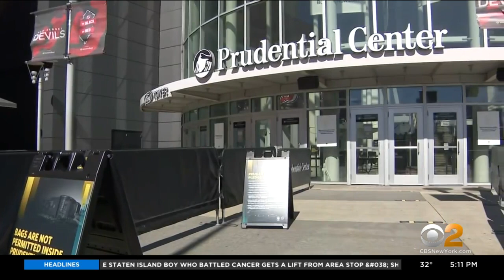New Jersey Welcomes Fans Back Inside Arenas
Last week, New York welcomed a limited number of fans back inside arenas. Now, it's New Jersey's turn as the Devils play in front of fans at the Prudential Center; CBS2's Alice Gainer reports.